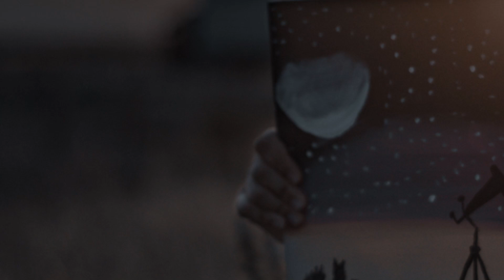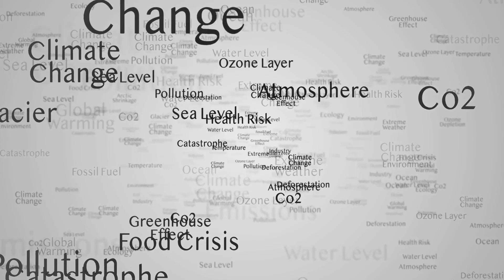The Sun's Mysterious Changes: Impact on Earth?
The Sun is a dynamic powerhouse, constantly evolving in ways that could affect life on Earth. In this video, "The Sun's Mysterious Changes: Impact on Earth?", we explore recent scientific findings on solar activity, including the solar cycle and its influence on phenomena like sunspots and coronal mass ejections. We’ll delve into historical events like the Maunder Minimum and what they mean for our climate today.

Join us as we examine how solar storms pose risks to technology and infrastructure, with examples such as the Carrington Event and the 1989 Quebec Blackout. Discover how agencies like NASA and NOAA are monitoring these changes and what they mean for our future.

OUTLINE:

00:00:00 Our Ever-Changing Star
00:02:04 A Cycle of Activity
00:03:39 The Maunder Minimum
00:05:06 A Restless Giant Awakens
00:05:42 Two Different Tales of Change
00:06:23 The Sun and Our Future
00:07:02 Solar Storms and Our Vulnerable World